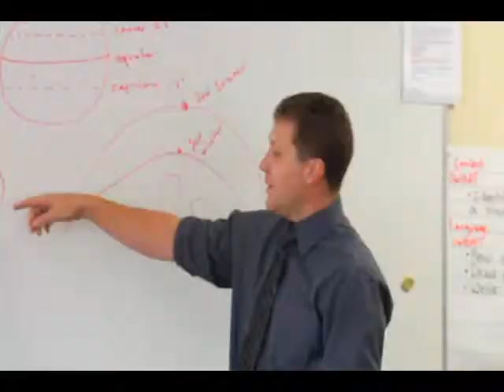Michigan's Charter Schools and MAPSA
An introduction to MAPSA - the Michigan Association of Public School Academies. Our mission is to provide leadership to advance quality and promote choice in education through a strong community of chartered public schools and their supporters, offering every Michigan child an opportunity to learn. For more, visit charterschools.org